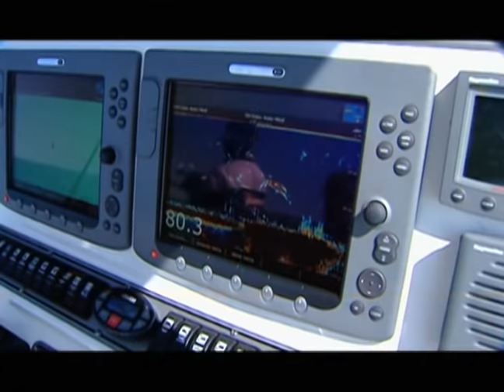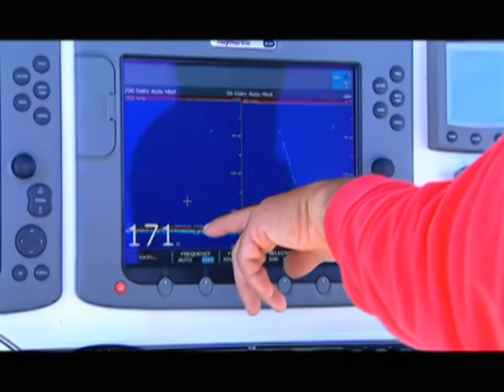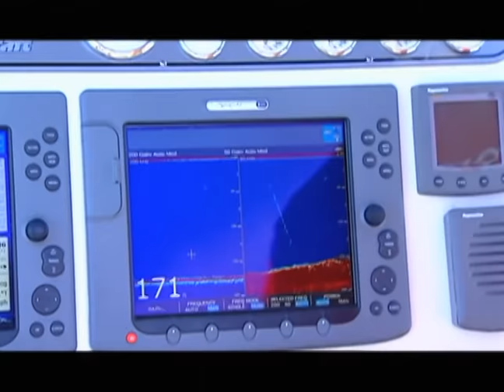Yellowtail Snapper Grouper and Amberjack Fishing in Key West Florida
Jurassic Park - Capt Blair Wiggins travels to Key West to fish offshore for huge yellowtail snapper, grouper, and amberjack with Capt Rush Maltz.

▬▬▬▬ YouTube Chapters ▬▬▬▬

00:00 - Mystery Fish
01:10 - Key West Yellowtail Snapper
05:54 - Monster AJ
11:33 - Amberjack and Gag Grouper